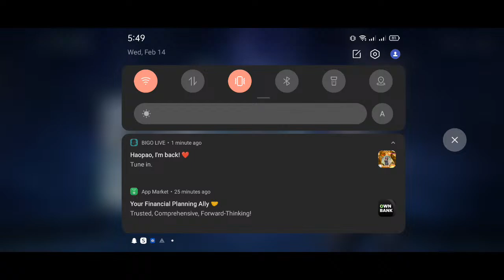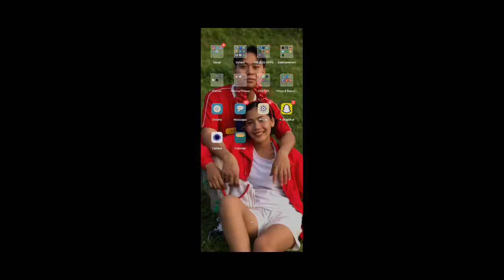Live streaming of Glenn Mark Foster